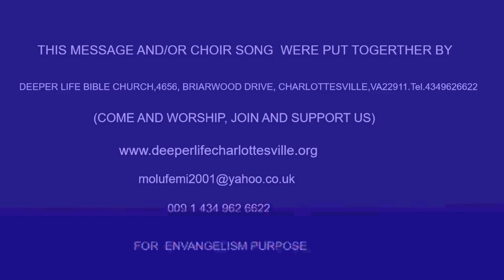THE URGENCY OF SPIRITUAL HARVESTING BY PAS W F KUMUIYI